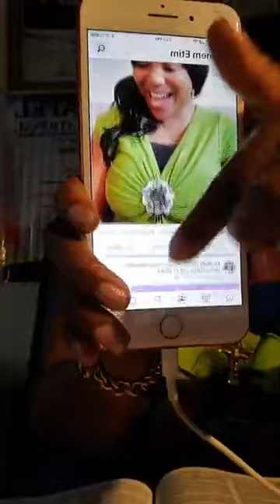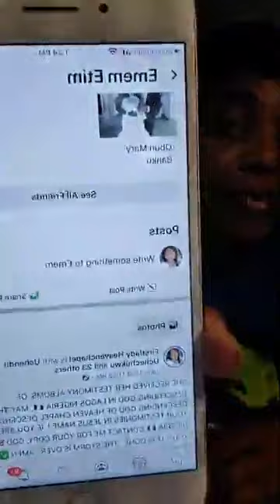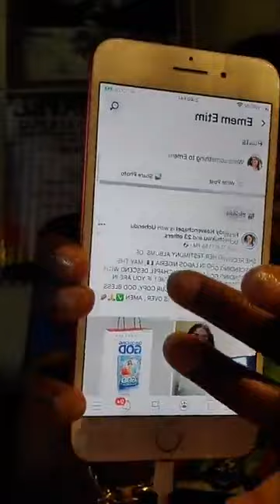DAY 27 OF 40 FASTING AND PRAYER ~ THE STORM MUST BE OVER , RAIN OF PROPHECIES OVER YOUR PEOPLE LORD!